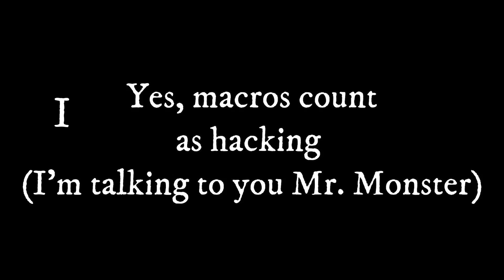Taming.io New Hacks (Aimbot, trackers, Insta Kill, Auto Triple Spike, Infinite Gapples, and MORE!)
Taming.io New Hacks (Aimbot, trackers, Insta Kill, Auto Triple Spike, Infinite Gapples, and MORE!) On the channel, we do taming.io gameplay, taming.io raids, taming.io guides, how to play, kill compilations, and much more!